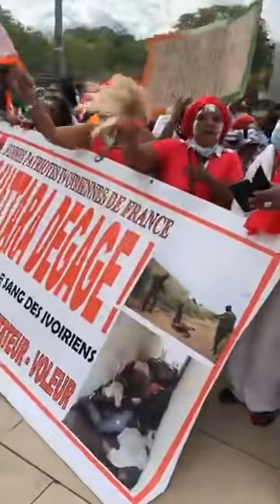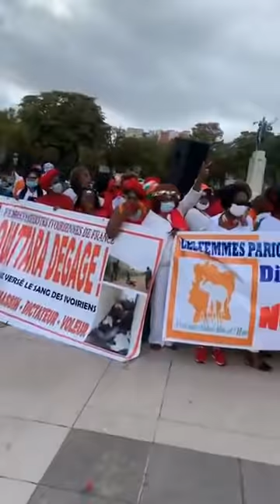SORO GUILLAUME, GBAGBO LAURENT, VONT DÉPOSER LEUR CANDIDATURE CE LUNDI 31 AOÛT